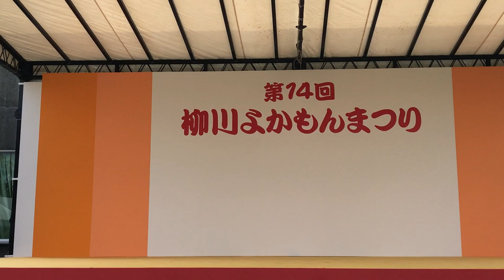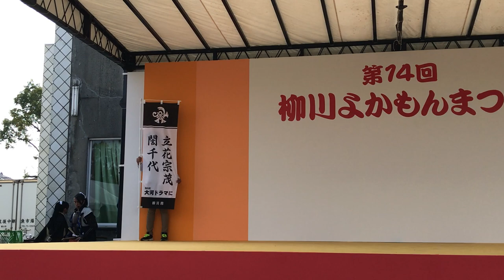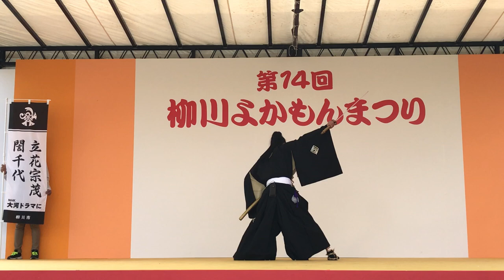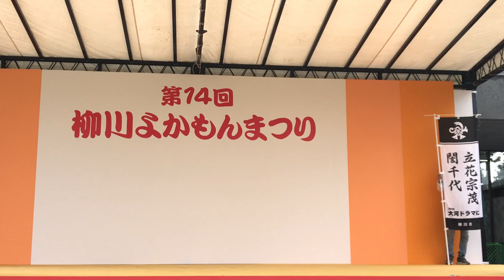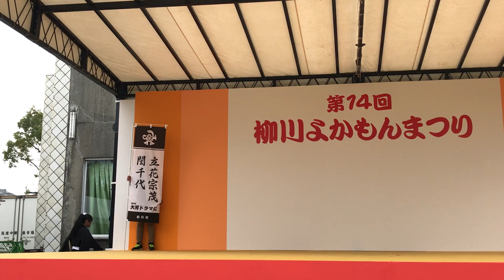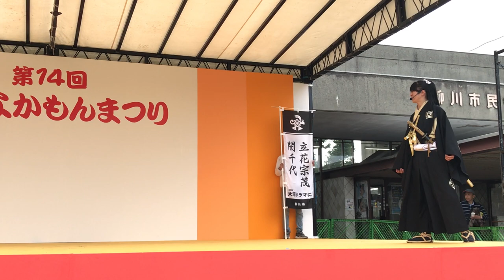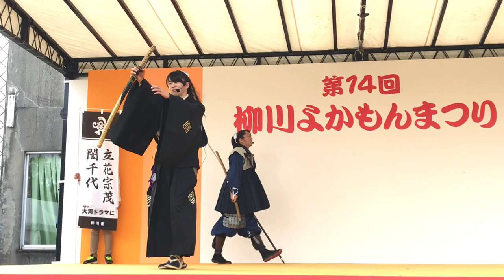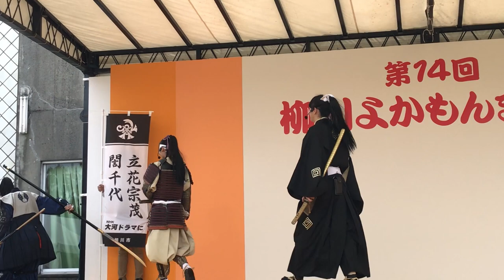立花宗茂と誾千代 20181125〜柳川よかもんまつり2日目①大河ドラマ招致PRステージ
【柳川よかもん祭り】
　24日　9:45〜オープニング「沖の石太鼓」　雷切丸
　　　　10:55〜11:25　特別演舞　宗茂・誾千代・雷切丸
　　　　11:30〜12:00　会場内でのおもてなし
　　　　14:30～15:30　会場内でのおもてなし
　25日　11:00〜12:00　会場内でのおもてなし
　　　　12:10〜12:40　特別演舞　宗茂・誾千代・雷切丸
　　　　14:30〜15:30　会場内おもてなし
■会場：柳川市役所横市民ステージエリア
■出演：宗茂・誾千代・雷切丸
※会場内でのおもてなしは、多少時間が前後する場合がございます

(見切れ揺れ揺れスミマセン m(_ _)m )